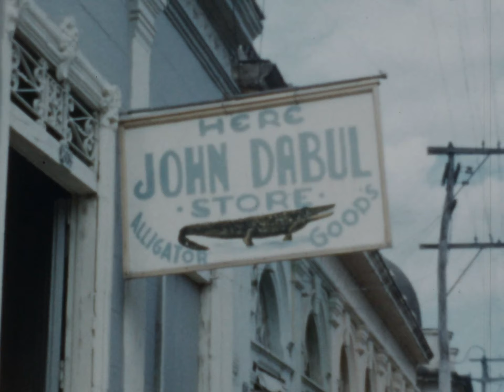Havana Cuba 1953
8mm Ektachrome film, 18 fps, 1953 Havana Cuba, My grandfather was in the US Navy and stationed at Guantanamo Bay, Cuba in 1953. My grandmother came down to live in Cuba in an apartment off base, this film was taken when she first arrived in Havana. Edited film that I digitally achieved myself the original is 28 minutes long.